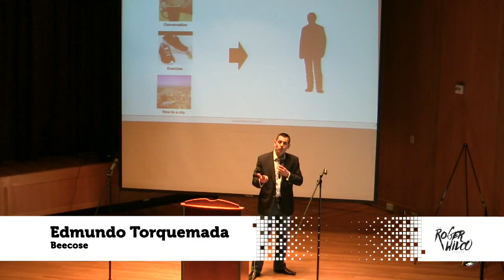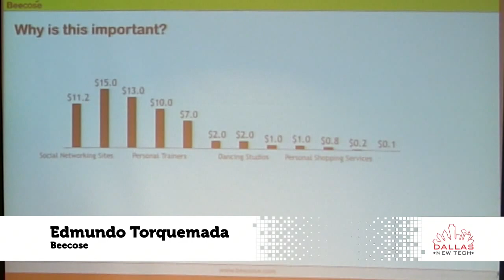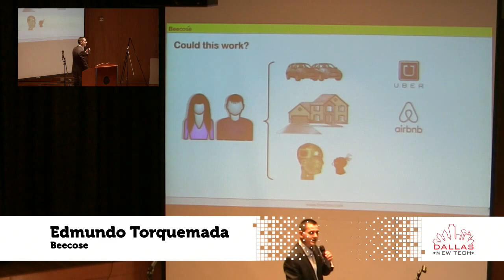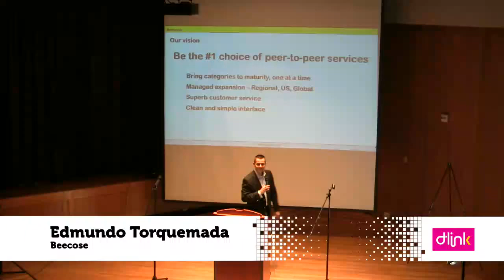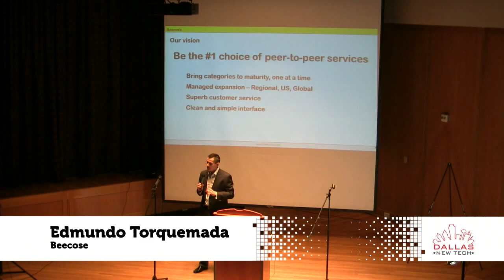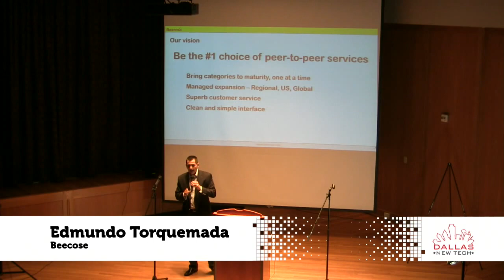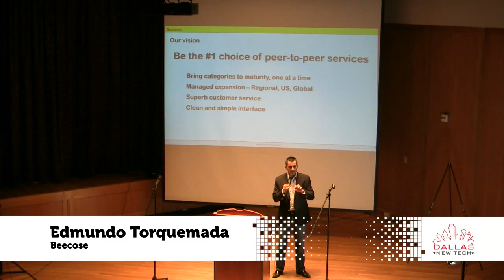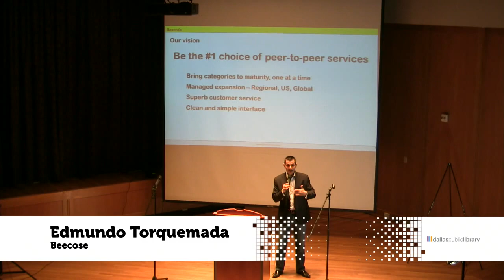Edmundo Torquemada - Beecose - Dallas New Tech 1/5/16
Edmundo Torquemada, Beecose, at Dallas New Tech 1/5/16